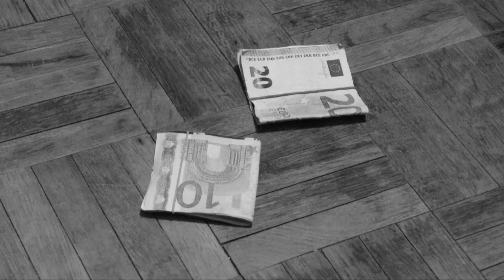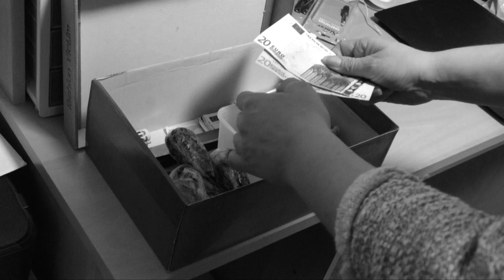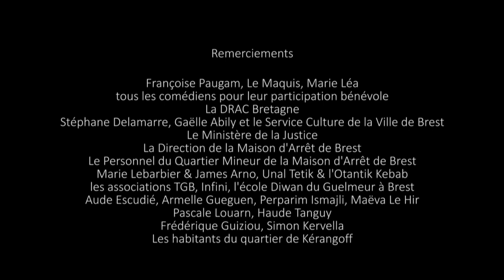Dust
Parcours d'un adolescent à travers le trafique de drogue et l'expérience de la prison, jusqu'à sa rédemption.

Fiction tournée à Brest en 2018 réalisée par des jeunes accompagnés par l'UEMO de Brest, Le Studio Fantôme et Canal Ti Zef, avec le soutien de la DRAC Bretagne, la Ville de Brest et le Ministère de la Justice

avec Armelle Gueguen, Perparim Ismajli, Unal Tetik, Maëva Le Hir,
Nicolas Schmitt, Jean‐Yves Pochart, Edwige Heurtier
et Sofiane Paugam‐Deroux

Accompagnement scénaristique : Arnaud Le Goëfflec, accompagnement à la mise en scène : Tony Servain,  acompagnement musicale : John Trap